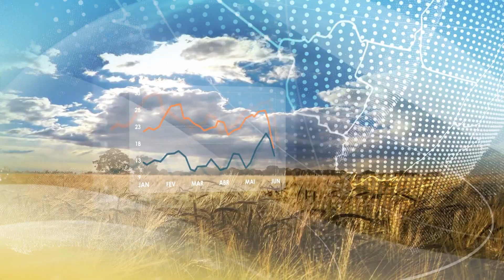Previsão do tempo: Brasil 15 dias | Área de baixa pressão se forma na região Sul nesta 6ª | 22/2/23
Chuva atrapalha colheita no Paraná e em Mato Grosso do Sul